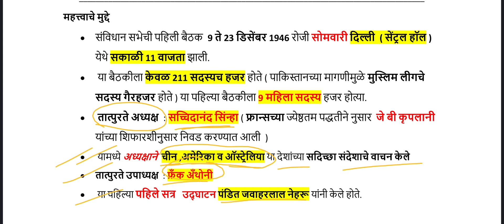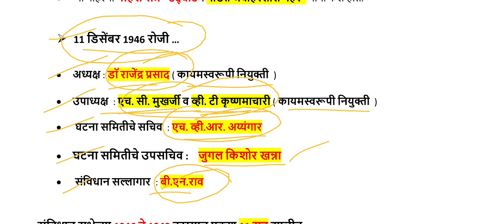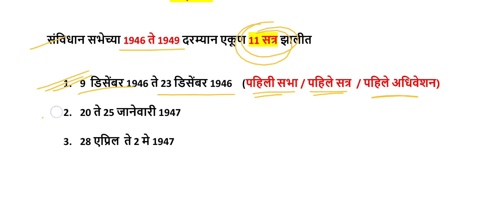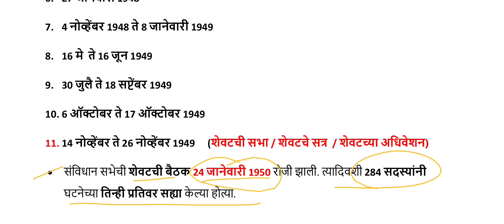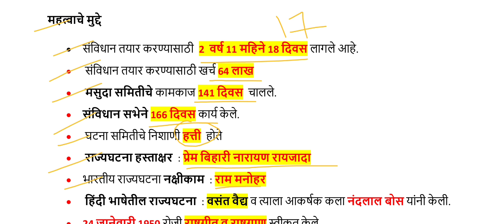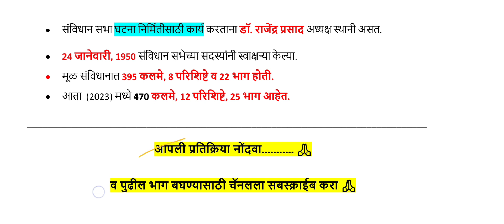भारतीय राज्यघटना / संविधान सभा सत्र व त्या संबंधित माहिती / स्पर्धा परीक्षा भाग 3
सर्व स्पर्धा परीक्षेसाठी अत्यंत महत्त्वाचे